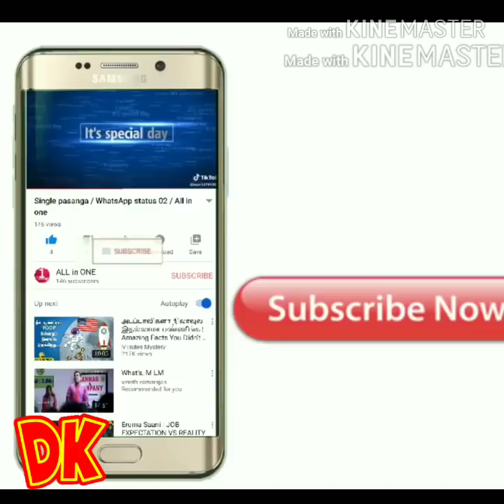Gp muthu son vs paper id / part 5 / All on one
Allinone